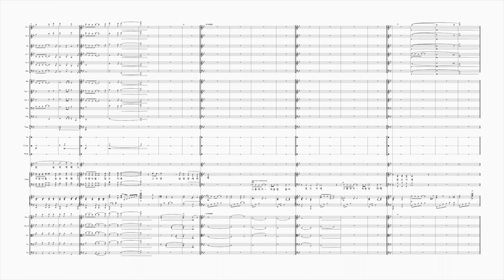[와이즈성가5집 "베스트모음집1"] 20. 그 흙먼지_총보